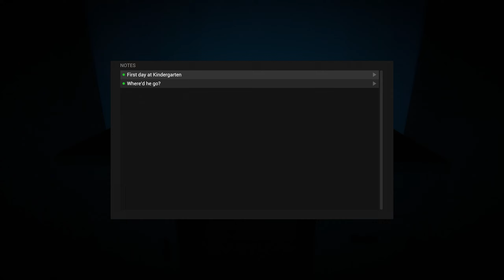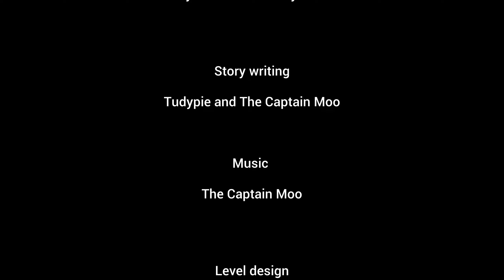He Never Left - Indy Game - No Commentary - Lets play / Walkthrough (1440p) (HD)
He Never Left is a short indie game created by: Tudypie.